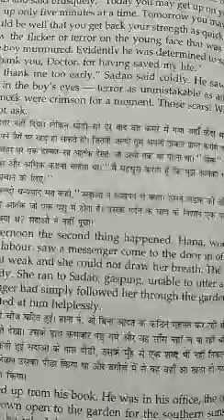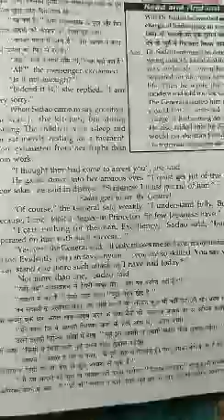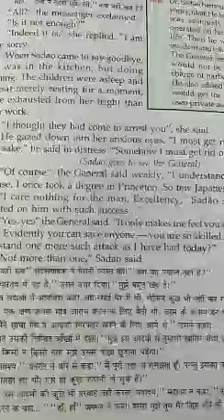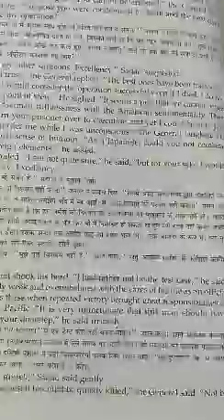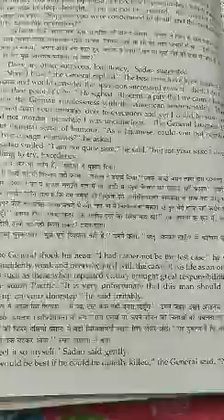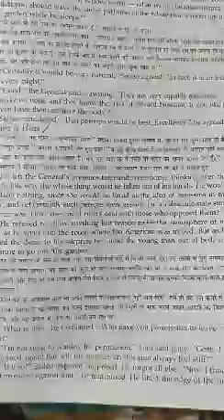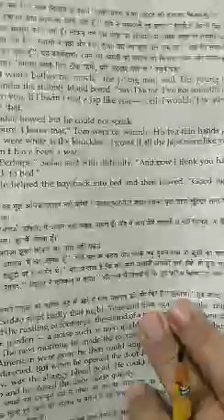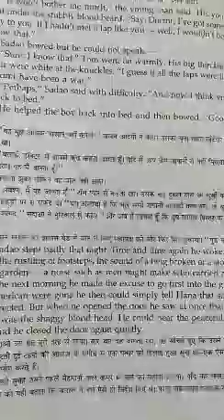Class-12, Enemy,Part-7, 11.07mins